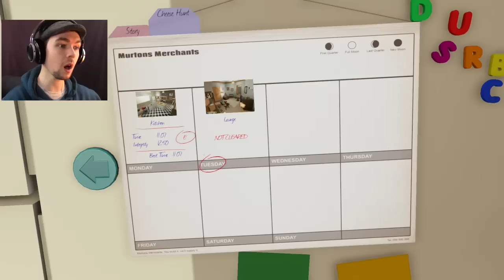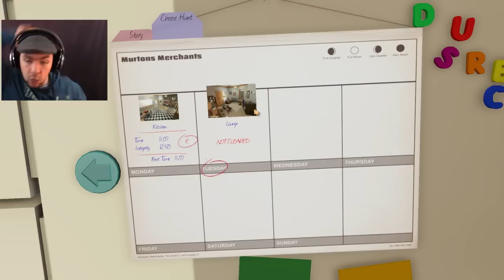CRACKER JACK | I Am Bread #6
Screw being a slice of bread, let's be a cracker and hunt cheese in I Am Bread's new mode!